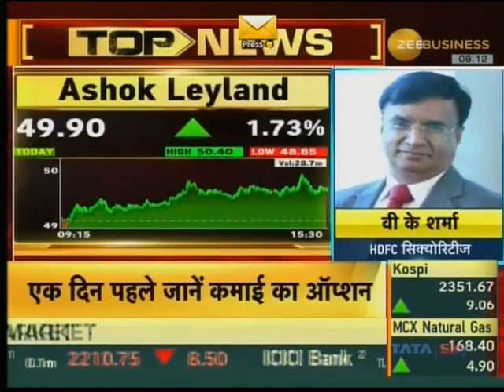Buy 50 Call of Ashok Leyland at Rs 2.65 for a Target of Rs 3.9 with keeping a SL at Rs 2- VK Sharma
Buy 50 Call of Ashok Leyland at Rs 2.65 for a Target of Rs 3.9 with keeping a Stop Loss at Rs 2- VK Sharma (Equity Market Specialist) in an interaction with Zee Business on 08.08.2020